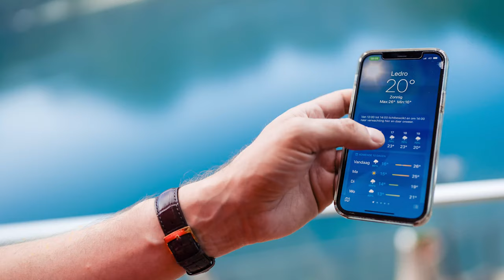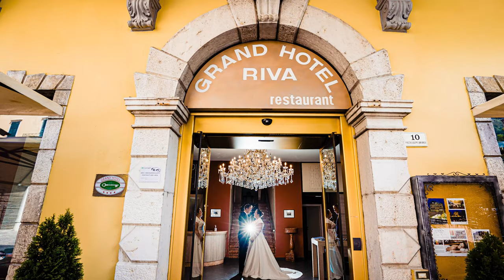Tom Tomeij Photo & Film destination wedding Lago di Ledro, Ledro, Trentino, Italië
The Lago di Ledro is the perfect setting for a romantic and unforgettable wedding, and your photo slideshow curated by wedding photographer Tom Tomeij beautifully captures the magical atmosphere of this special day.

As you click through the photos, you'll be transported to the stunning lakeside setting, surrounded by the natural beauty of the Italian landscape. The crystal-clear waters of the lake, combined with the picturesque mountains and lush greenery, provide a breathtaking backdrop for this memorable occasion.

The slideshow showcases the happy couple in a range of stunning settings, from intimate moments shared on the lakeshore, to the grandeur of the wedding ceremony and reception. The bride and groom look stunning in their attire, and the beautiful flower arrangements and decorations add to the overall beauty of the day.

Lago di Ledro provides the perfect blend of natural beauty, cultural charm, and authentic Italian hospitality, making it a perfect destination for a wedding. The slideshow beautifully captures the essence of this special day, providing viewers with a glimpse into the magic of this idyllic location.

Whether you're planning your own wedding or simply looking to be inspired, this photo slideshow is a must-see. It perfectly captures the romance, beauty, and charm of a destination wedding at Lago di Ledro, and is sure to leave you dreaming of your own special day in this stunning location.